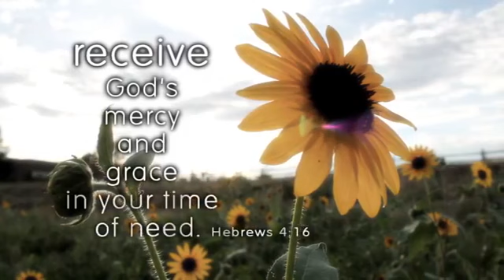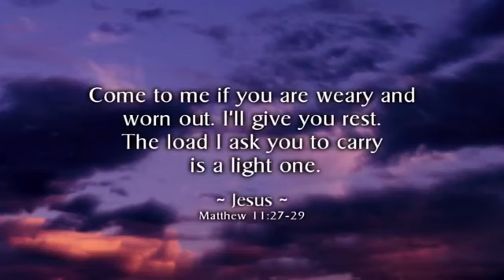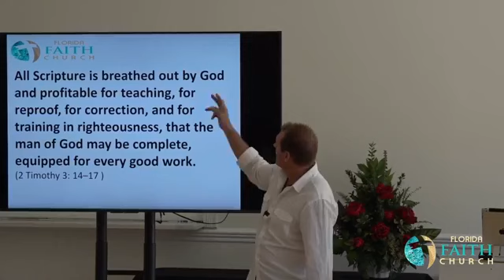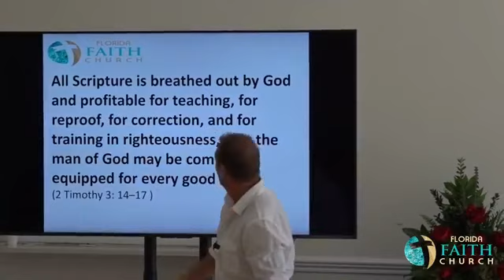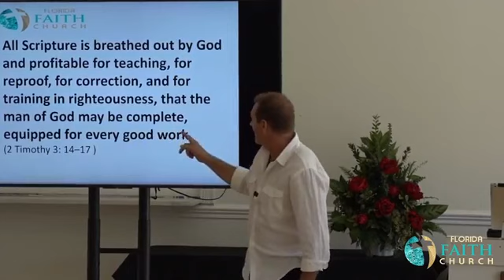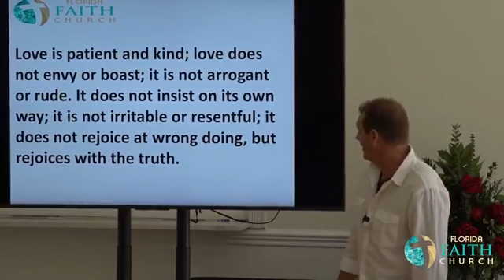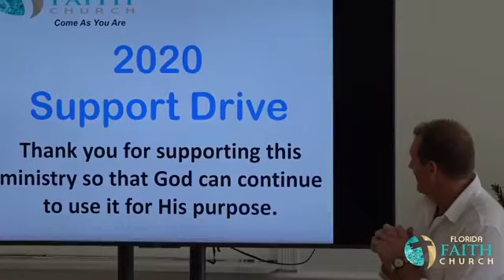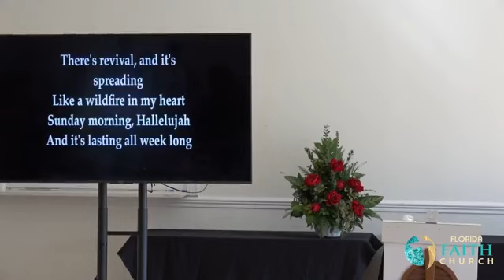the message “On Air w/ Matt. 11:15”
2020 is a new year to live our our faith! How are you living out your faith? What item or cause would people associate with you? Your habits manifest themselves in your life. If you brush and floss your teeth, then you should have a healthy mouth. What are your spiritual habits? Do you spend time everyday doing what God created you to do?  How can we ensure that our lives are prioritized in a way that we live full of joy and God can use us to create miracles?

12PM Holy Hour, food, social & the message “On Air w/ Matt. 11:15”